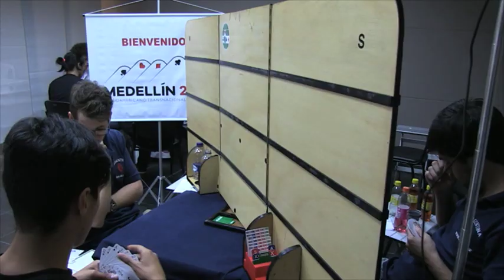Finales del Juvenil